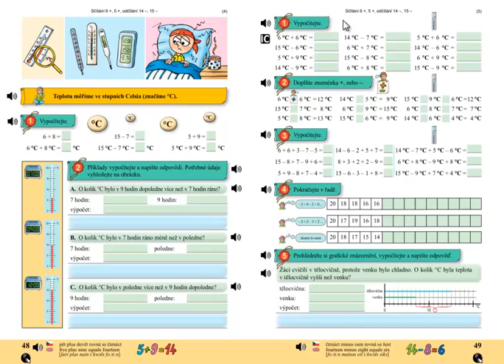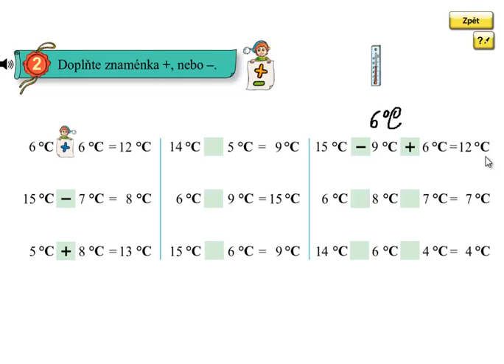Matýskova matematika 4.díl, strana 49, cvičení 2